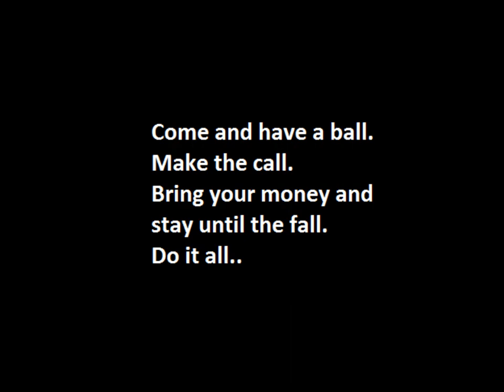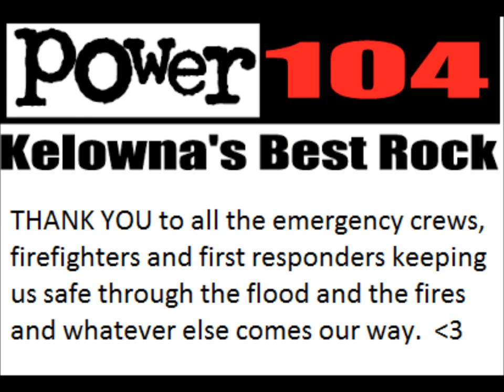POWER 104 - MY KELOWNA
We’ve been through quite a lot in the past few months, and I thought it was time we celebrated the sunshine and summed things up in song.